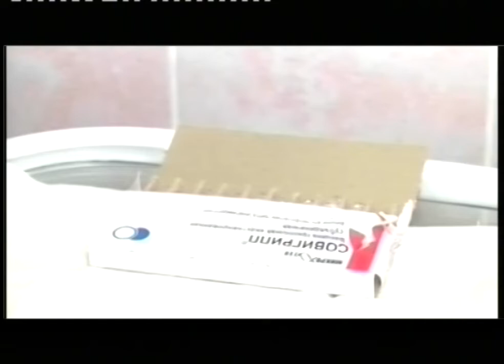Вакцинация детей будет возобновлена в ближайшее время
В Первоуральске возобновится вакцинация детей. Поликлиники уже разработали специальную систему работы, чтобы в помещениях не создавались очереди, потоки пациентов не пересекались, а после каждого посетителя проводилась дезинфекция.

Татьяна УВАРОВА, пресс-секретарь городской больницы Первоуральска: «Планы по прививкам составляет участковый педиатр. Именно у него есть все списки детей, которых надо привить. Участковый педиатр будет обзванивать родителей и приглашать в строго определенное время прийти, чтобы привиться».

Распоряжение о возобновлении вакцинации в Свердловской области дал губернатор Евгений Куйвашев. Медучреждения должны будут создать все условия для безопасности пациентов. Перед тем, как поставить вакцину, педиатр должен будет провести осмотр, измерить температуру и узнать не контактировал ли ребенок с человеком, зараженным коронавирусом. В первую очередь начнут прививать от клещевого энцефалита детей, которые отправятся этим летом в загородные лагеря. Ориентировочно вакцинация в Первоуральске начнется с 19 мая. Сейчас медики ждут распоряжения министерства здравоохранения Свердловской области.